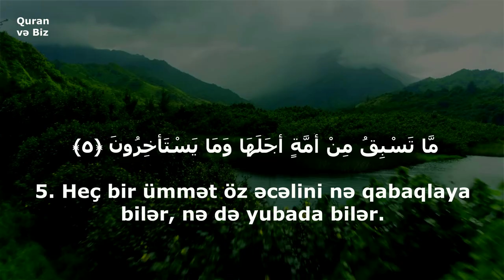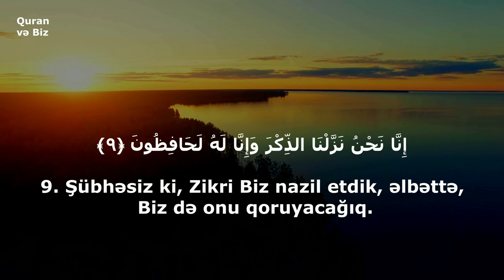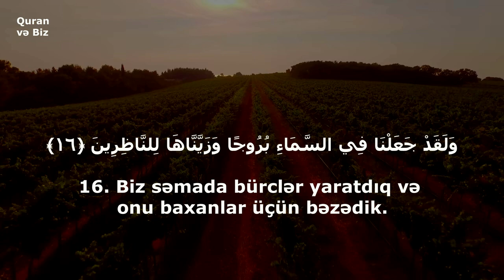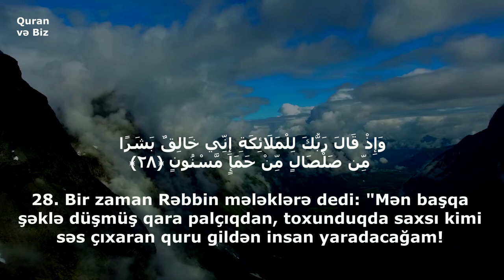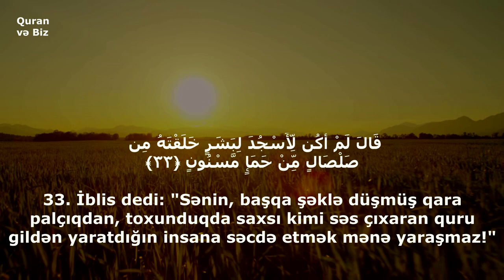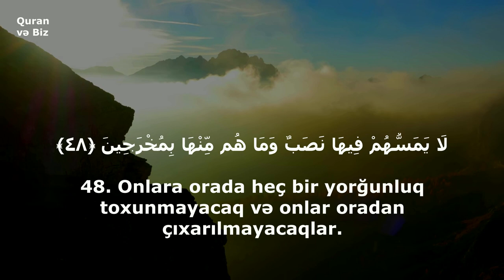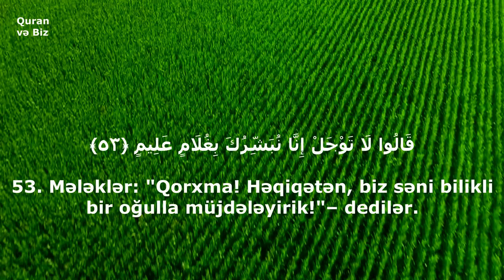Ən gözəl Quran tilavəti. əl-Hicr surəsi 1-60 ayələr (Surah Al-Hijr)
Quran Azərbaycan dilində Mənacə tərcümə
Surah Al-Hijr
15. əl-Hicr surəsi
"Hicr" surəsi, 99 ayə,

SurahAlHijr#Hicrsurəsi#ƏngözəlQurantilavəti#Quran#QuranveBiz